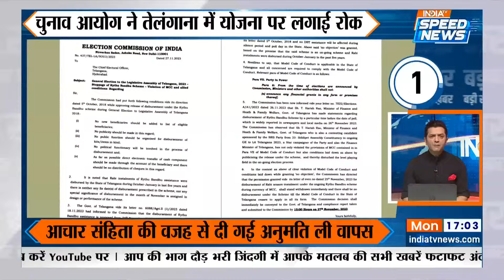Telangana Election: OBC समाज से होगा BJP का मुख्यमंत्री - PM Modi | Asaduddin Owaisi | Top News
Telangana Election: तेलंगाना के महबूबाबाद में बोले पीएम मोदी (PM Modi) कि अगला मुख्यमंत्री बीजेपी (BJP) का होगा और वो ओबीसी (OBC) समाज का होगा इसके अलावा असदुद्दीन ओवैसी (Asaduddin Owaisi) ने बीजेपी पर निशाना साधते हुए कहा कि बीजेपी झूठ बोल रही है, धर्म पर नहीं  बल्कि पिछड़ेपन पर मिल रहा है आरक्षण।